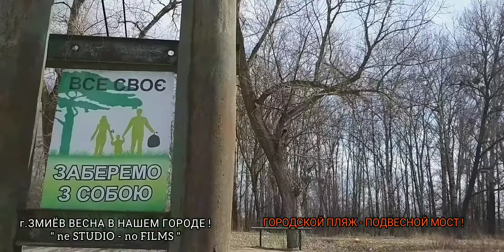г.ЗМИЁВ ВЕСНА НА РЕКЕ !